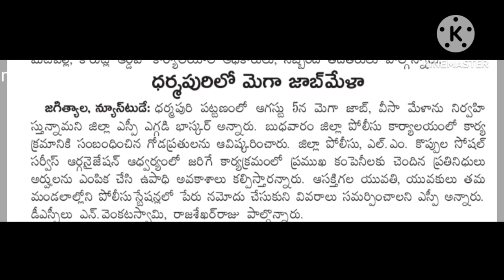JOB Mela in jagtial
job mela dharmapuri lo & visa mela